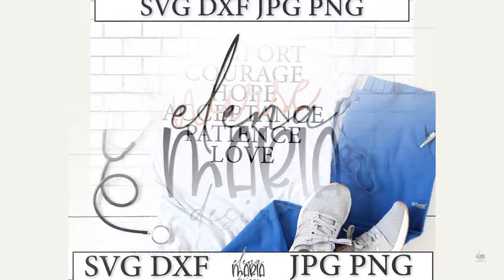Nurse SVG File Bundle | Nursing Life Svg | Stethoscope Svg | Heartbeat SVG | Cricut Silhouette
Bundle Includes 7 Designs

SVG DXF PNG JPG